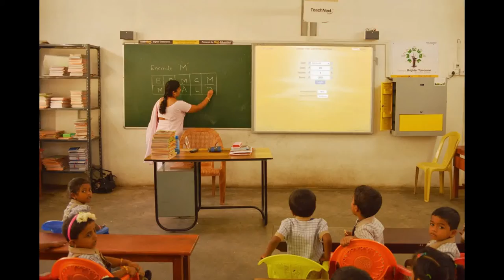Christ CMI central school anjugramam,kanyakumari District,Tamilnadu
Christ CMI Central School,Anjugramam,Kanyakumari District is owned and managed by the Catholic Fathers of Carmelites of Mary Immaculate(CMI) religious congregation. The school is under the management of Christ CMI Educational and Charitable Trust. The immediate management of the school is St.Thomas Bhavan CMI Ashram Anjugramam,Kanyakumari district.Rev.Fr.Sam Puthuparampil CMI is the correspondent and the manager,Rev.Fr.Geroge Panamthottam CMI is the Principal and Mrs. Daisy Thomas is the Vice- principal.

QUALITY POLICY
  We pledge ourselves to create a successful school imparting high quality education which will include an all round development of the students with special emphasis on their character formation and personality development together with cultivation of moral, social and ethical values so that they grow into responsible citizens who will champion the cause of justice, love, truth and peace and are ever open to further growth.

Christ CMI Central School.
Anjugramam, KanyaKumari Dist.
Tamil Nadu . Pin - 629 401
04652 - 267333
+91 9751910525